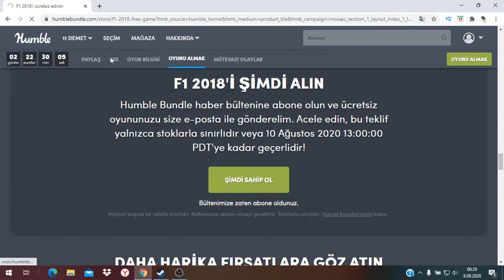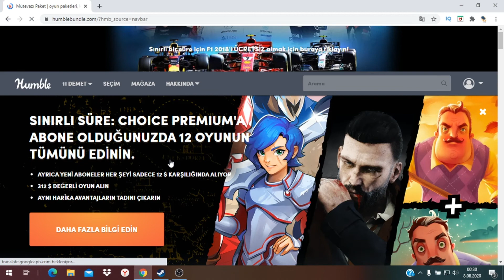F1 2018 💯 FREE GAME |HUMBLE FREEBIE | F1 2018 ÜCRETSİZ OYUN